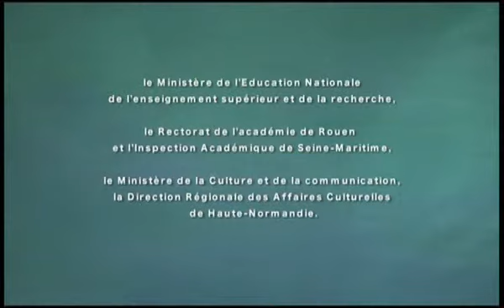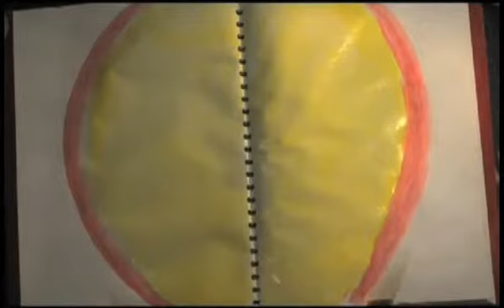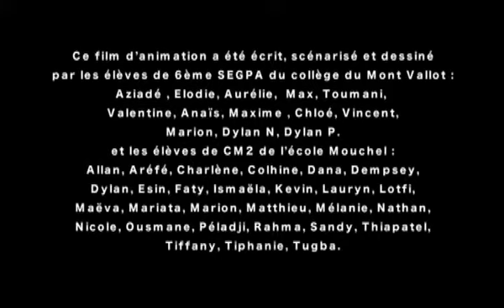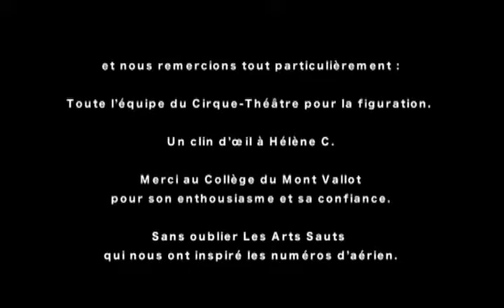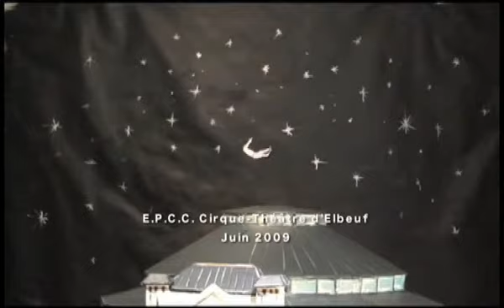crokicirkus.avi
Crokicirkus est un film réalisé dans le cadre du jumelage entre le Cirque-Théätre d'Elbeuf et le Réseau Ambition Réussite d'Elbeuf.
Il a été écrit, tourné et réalisé avec une classe de CM2 de l'école Mouchel et une classe de 6ème SEGPA.
Réalisé par David Ferré, avec l'aide de Sophie Morisse (enseignante 6ème SEGPA) et Frédéric Brenin (enseignant référent Ambition-Réussite).
Produit par l'EPCC Cirque-Théâtre d'Elbeuf et le Département de Seine-Maritime.